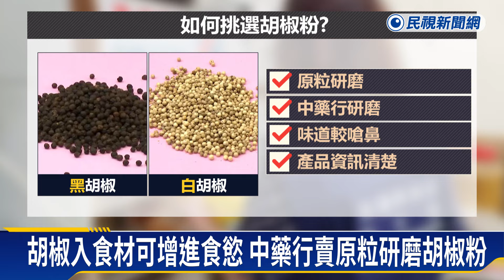防踩雷！中醫師教學 挑選胡椒粉 避免添加物－民視新聞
【民視即時新聞】社會中心／黃毓倫、沈建宏　台北報導蘇丹紅事件，不只辣椒粉要小心，現在連胡椒粉，也有疑慮，中醫師吳明珠要告訴大家，如何挑選胡椒粉，最好是用整粒研磨最保險。就因為胡椒也是藥膳食補，會用到的藥材，因此不少中藥行都有賣自行研磨的胡椒粉，因為沒有其他添加物，聞起來會比較嗆，或者也可以買整粒研磨的罐裝胡椒粒，避免吃到過多的化學添加物！